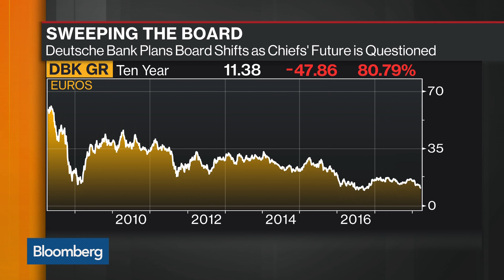John Thain Expected to Join Deutsche Bank Board in May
Apr.02 -- Bloomberg's Peggy Collins  discusses the possibility of John Thain joining Deutsche Bank's board. She speaks with Bloomberg's David Westin and Alix Steel on "Bloomberg Daybreak: Americas."